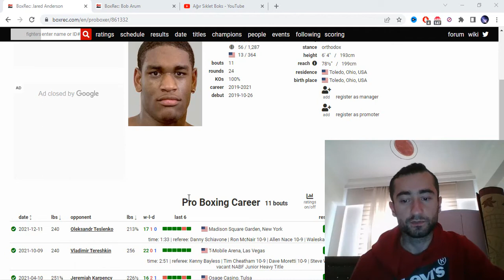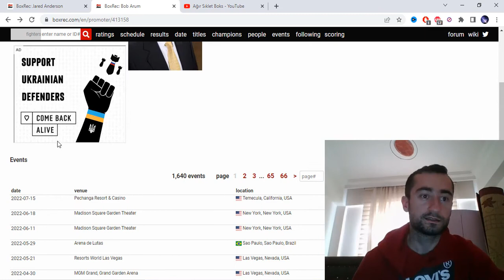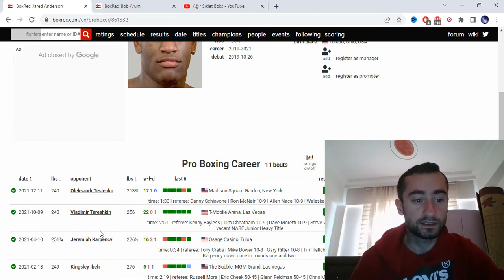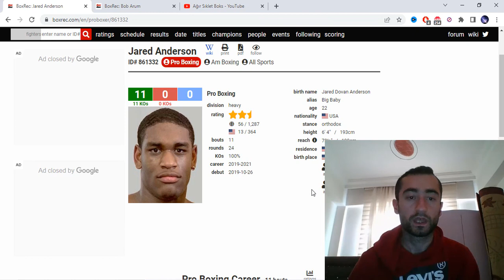Jared Anderson Son Durum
Jared Anderson son durum videosu ile karşınızdayım, ne zaman ringe çıkabilir bunlara değindim. Sizlerin bu konudaki düşüncelerinizi de yorumlara bekliyorum...

İyi Seyirler :)